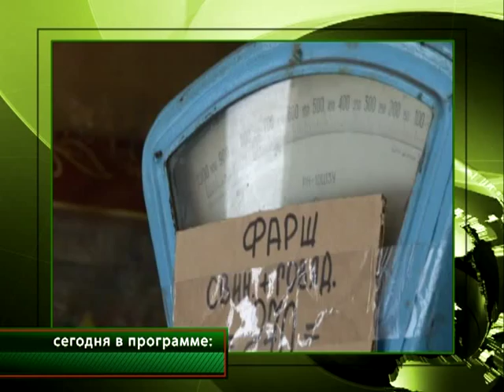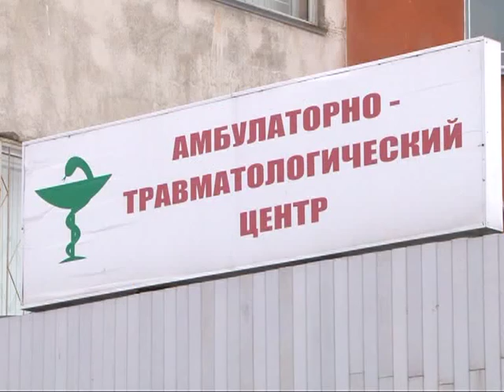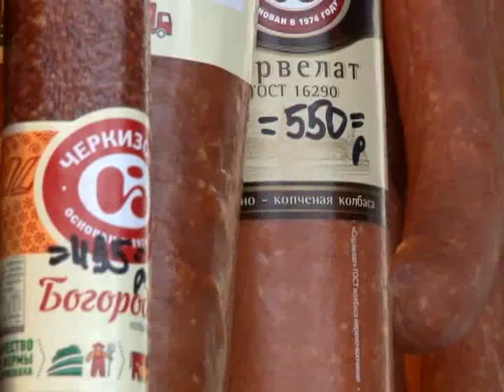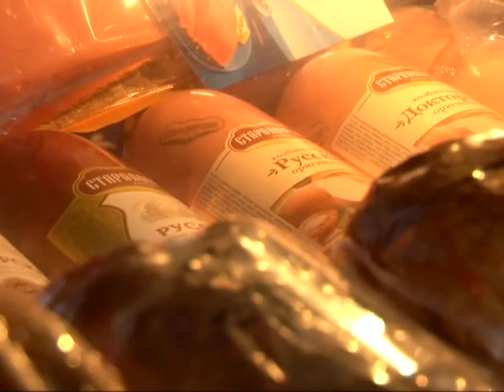Время говорить - новости Рязани 20.01.15